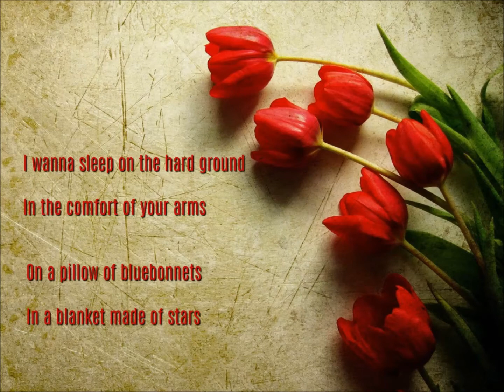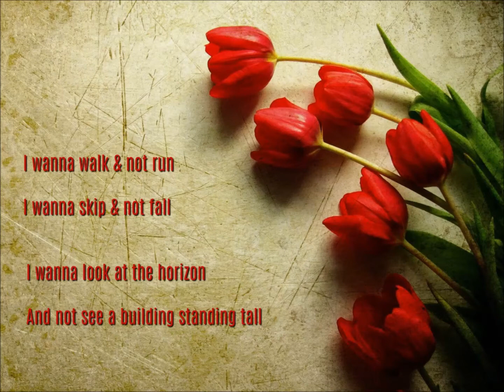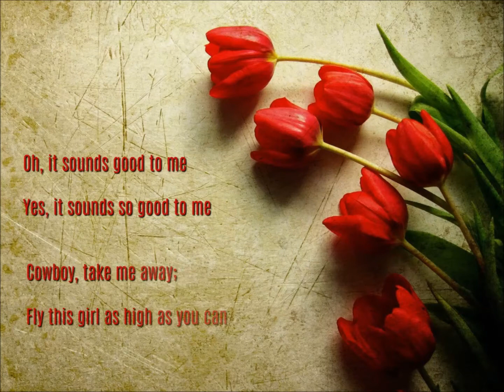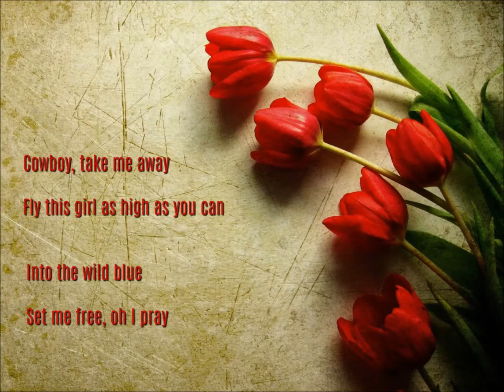Tribute Video for Adan - Cowboy Take Me Away - Dixie Chicks (Lyrics)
This video was made to honor the life of someone who was taken way too soon. Adan, we will always miss you... May you spread your contagious smile all around there in Heaven.